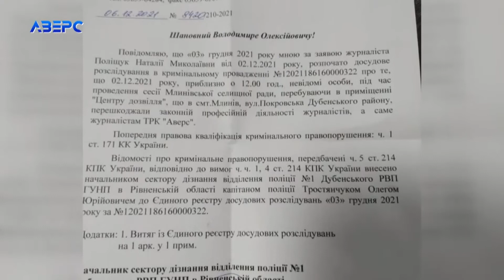Депутати Млинівської ОТГ отримали кримінал за перешкоджання журналістам.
І на продовження теми, за фактом перешкоджання професійній журналістській діяльності на сесії Млинівської селищної ради, яка відбулася 2 грудня, порушено кримінальне провадження. Нагадаємо: знімальна  група ТРК «Аверс» прибула на засідання сесії Млинівської селищної ради, проте Млинівський селищний голова наробив рейваху. Журналістам перешкоджали знімати, а згодом депутати навіть проголосували за те, щоб заборонити представникам преси бути присутніми на сесійному засіданні. Кримінальне провадження розслідують співробітники Дубенського відділу поліції №1 Головного управління Нацполіції у Рівненській області.